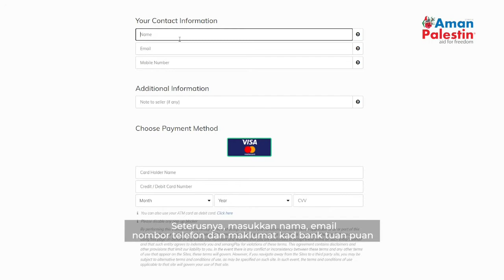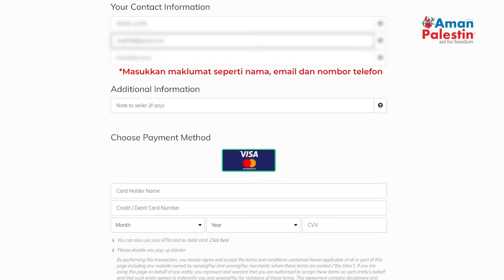KAEDAH MENYUMBANG MELALUI SUMBANGAN BULANAN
Ayuh istiqamah dalam bersedekah melalui SUMBANGAN BULANAN bersama Aman Palestin!

Layari laman sesawang untuk memulakan langkah penyaluran bantuan.

Ikut langkah-langkah di dalam video di atas untuk menyalurkan sumbangan secara bulanan.

Hubungi / Whatsapp kami di talian 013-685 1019 - Puan Fauziah (Pengurus Sumbangan Tetap Aman Palestin) atau Cik Ella - 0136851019 untuk sebarang pertanyaan lanjut.

⚡️Setiap sumbangan anda akan dipotong daripada akaun setiap bulan mengikut tarikh yang anda tetapkan.